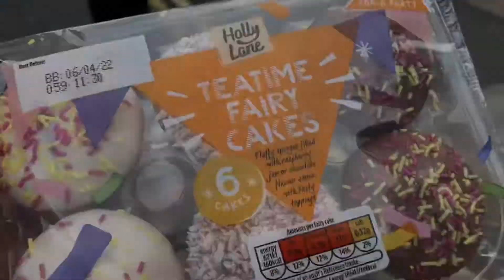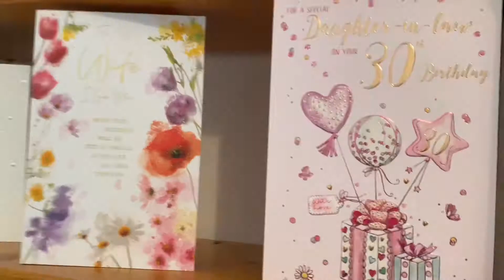Celebrando mi Cumpleaños #3️⃣0️⃣ en Inglaterra | FIESTA, AMIGOS y MUCHA DIVERSION MyBirthday in UK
HOLA AMIGOS EN ESTE VIDEO LES COMPARTO UN POCO SOBRE LA CELEBRACION DE MI CUMPLEAÑOS #30, QUE POR CIERTO LA PASAMOS MUY BIEN, HUBO PASTEL, PIÑATA, REGALOS Y MUCHA DIVERSION. ESPERO LES GUSTE.

Más vídeos...